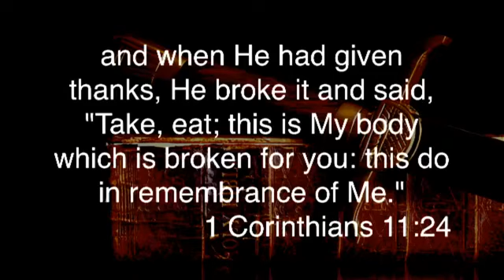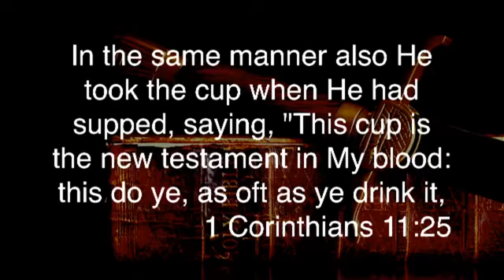Always Faithful to God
Emmanuel Temple Church of God

Sermon by Pastor Ronnie Whittier